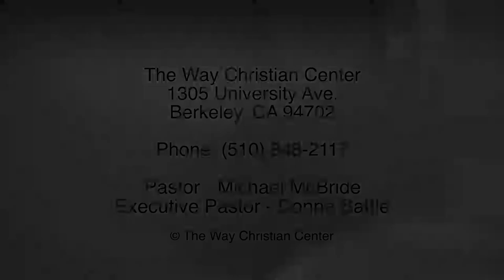Episode 85 - April 5, 2015 - Easter Sunday